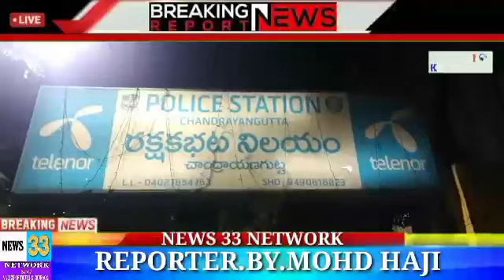Wife and husband killed in Chandrayangutta police station limit Going into details, a man named Ch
Wife and husband killed in Chandrayangutta police station limit

Going into details, a man named Chand lives with his wife and two children and works at a petrol pump. Wife caught several times abusing wife continues to have illicit affair On Saturday evening three or four people accidentally came to the raga and the husband collapsed as the husband kicked on the private parts of the husband and they went into a state of unconsciousness with his throat tightened with a cloth. Chand's body was shifted to Osmania for postmortem. Police have registered a case and are investigating. The media was not allowed to go to the scene. Police are keeping the details of whether it was a murder a secret. NEWS 33 NETWORK_#_##_